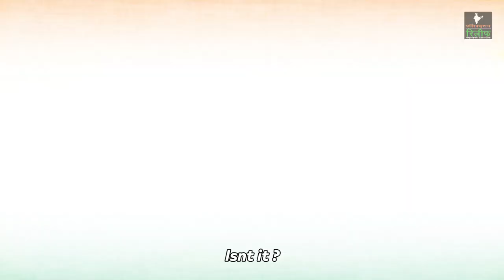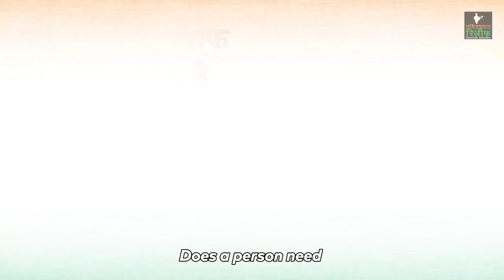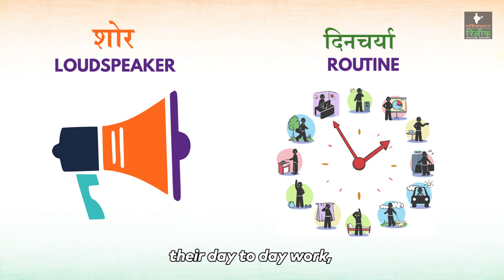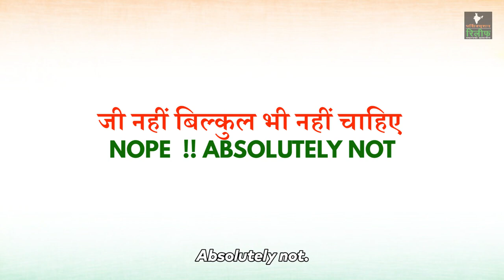𝐇𝐨𝐮𝐬𝐞 𝐜𝐡𝐮𝐫𝐜𝐡 𝐢𝐬 𝐲𝐨𝐮𝐫 𝐥𝐨𝐰𝐟𝐮𝐥 𝐑𝐢𝐠𝐡𝐭 ll गृह कलीसिया आपका कानूनी हक है।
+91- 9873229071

Account name: Naveen Kumar
Bank name: Kotak Mahindra Bank
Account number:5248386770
IFSC Code: KKBK0000958
UPI ID: naveenkumartops-1@okaxis